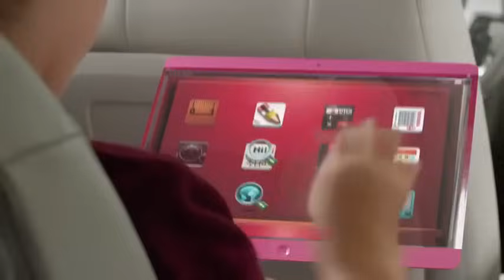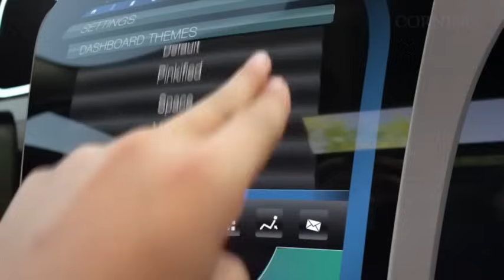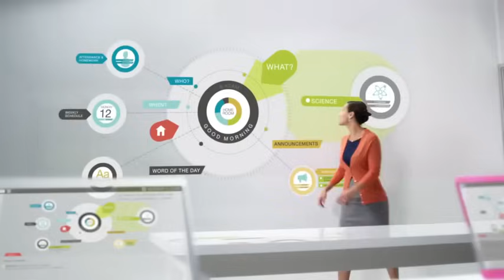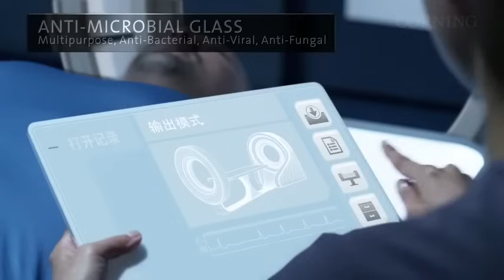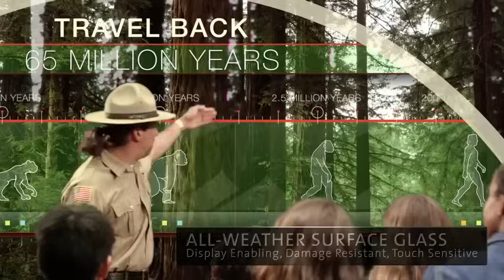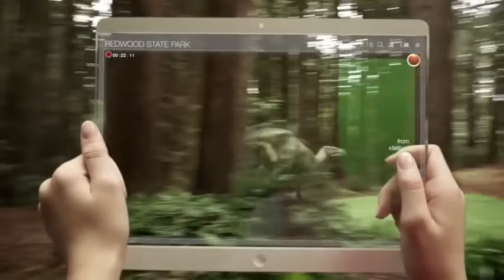Future Technology ,World in [ 2050 ]